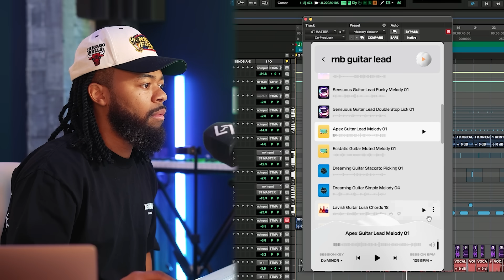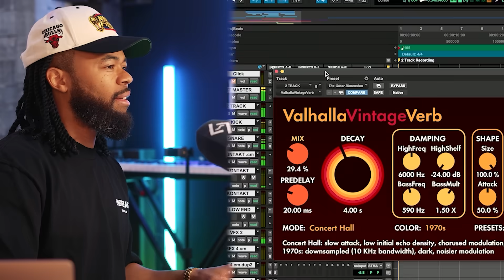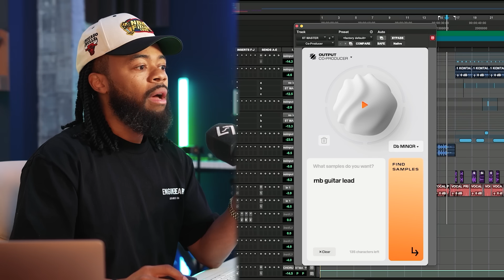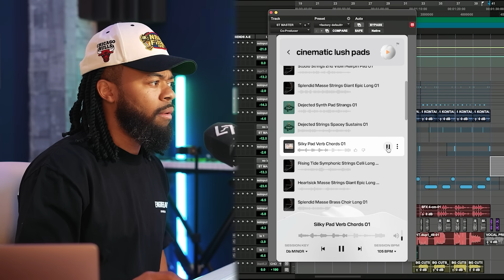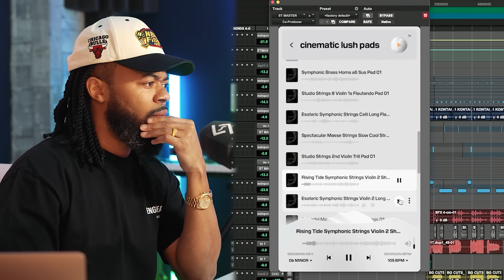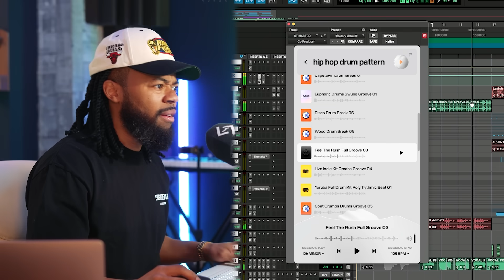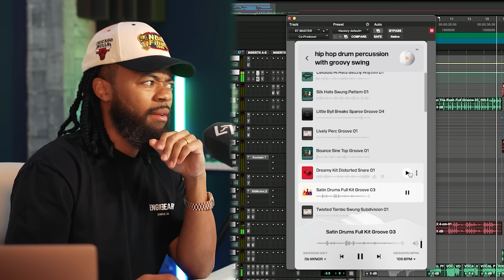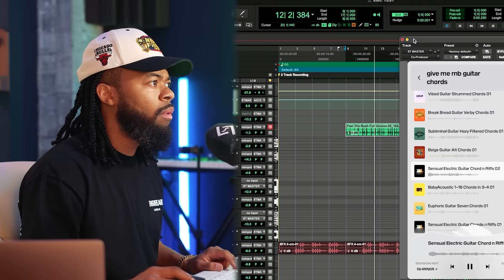Everything you need to know about OUTPUT CO-PRODUCER!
Everything you need to know about Output Co-Producer for music production that works in any DAW I.e Pro Tools, Ableton, Logic Pro, Studio One, FL Studio And Cubase.

▶PRESETS

▶ IMPORTANT TUTORIALS